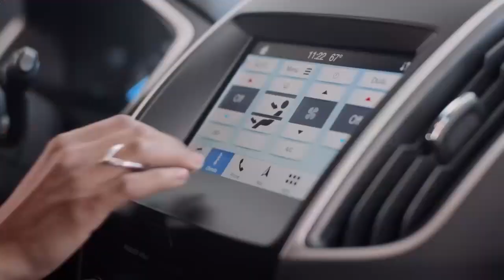Tarleton beats Champion Christian in exhibition to close out 2019